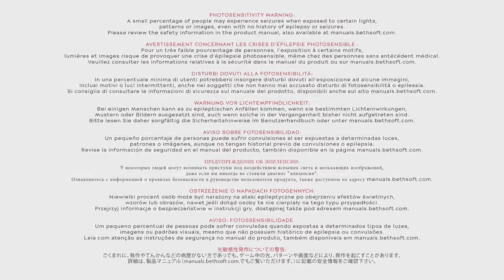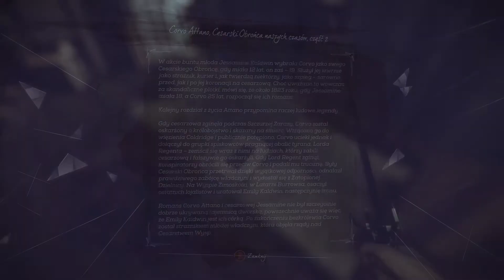Zagrajmy w: Dishonored 2 (100%) #1 Historia zniesławienia Emily Kaldwin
Akcja w grze Dishonored 2 dzieje się 15 lat po wydarzeniach przedstawionych w pierwszej odsłonie serii. Corvo Attano wraca w roli głównego bohatera, ale dołącza do niego również Emily Kaldwin, prawowita spadkobierczyni cesarskiego tronu i prywatnie córka Corva Attano. Historia nie rozgrywa się już wyłącznie w znanym z poprzedniczki Dunwall, lecz na ciepłym południu, w mieście Karnaka, siedzibie diuka wyspy Serkonos. Protagoniści trafiają tam, zmuszeni do ucieczki daleko od Dunwall po tym, jak Emily zostaje podstępnie pozbawiona korony przez wiedźmę Delilę, znaną z dwóch wydanych dodatków DLC do pierwszej części Dishonored. Będąc w Karnace, bohaterowie zaczynają rozpracowywać siatkę spiskowców oraz szukać sposobu na przywrócenie tronu młodej cesarzowej. Do wyboru możemy zagrać Corvem lub Emily i możemy grać tylko jedną postacią przez całą grę.